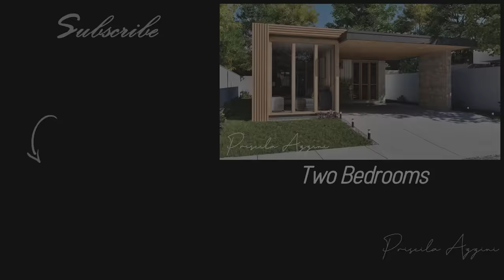Subtly Elegant - Visiting Home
Made in a subtle way, with care and attention to detail, in a delicate way, bringing a soft touch and a feeling of refinement, without exaggeration. The house oozes understated elegance, with a style that draws attention in a smooth and natural way.

On the ground floor, the kitchen, dining room, and living room are integrated, creating a cozy and spacious environment. The harmonious connection between these spaces provides a sense of fluidity and facilitates interaction between residents.

As you head upstairs, you will be welcomed by three bedrooms on the second floor, one of which has an integrated bathroom. Rooms are designed with comfort, providing a peaceful retreat. In addition to the bedrooms, there is an additional bathroom and an area with a wine cellar and coffee machine, ideal for enjoying relaxing moments.

The staircase offers a charming view of the neighborhood, giving a special touch to the environment. At the back of the house, there is a complete gourmet area, equipped with a gas barbecue, ideal for meetings and socializing with friends and family. Complementing the space, a swimming pool provides refreshment on hot days. In addition, a functional laundry room makes household chores easier.